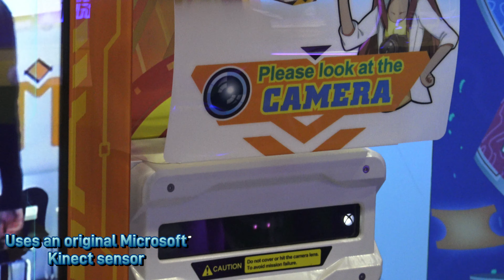Go! Hero of Robots by IGS & Amusement Source Intl [IAAPA 2023]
- Become a robot fighter in this Augmented Reality game that is exclusive to arcades!